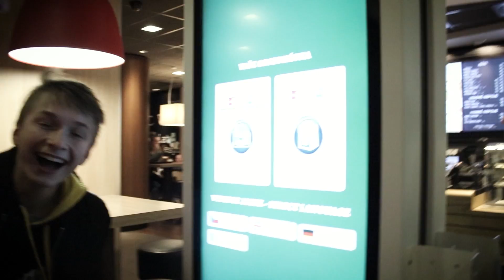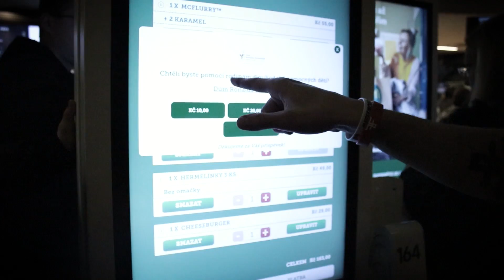GAME OF FLIP - Honza VS Gabriel (FINÁLE?!) | by Freemove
Tak je to tady dámy a pánové!
Poslední a rozhodující díl celé téhle série GAME OF FLIP. Momentálně je stav 1:1 tak tahle hra už definitivně rozhodne o královi téhle hry...
Komu fandíte Vy?

🎵  Hudba ve videu:
© Video edited by Richie (2020)